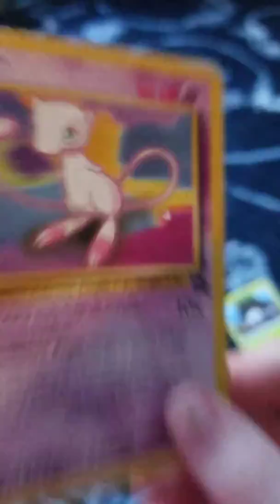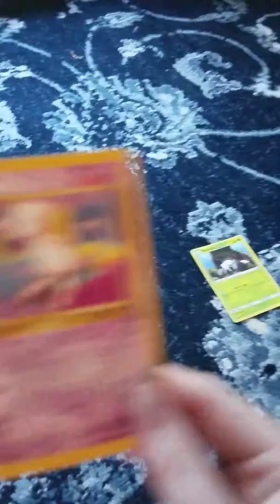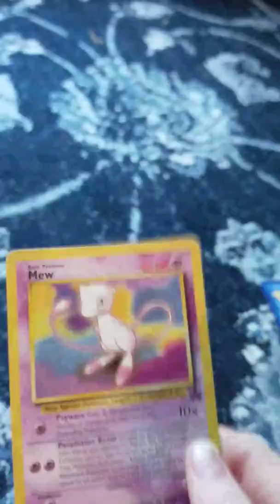Mew x Nincada! heart attack